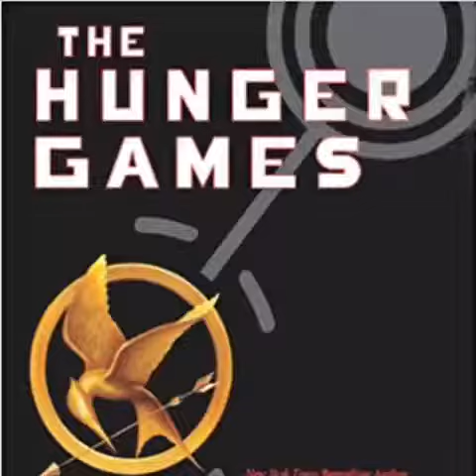Apple Clips Book Talk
An example of how Apple Clips can be used to conduct Book Talks.